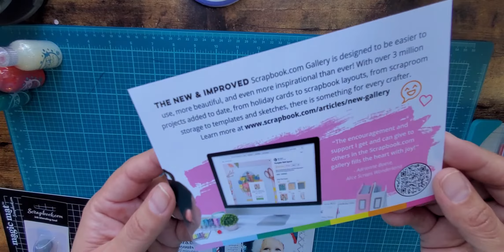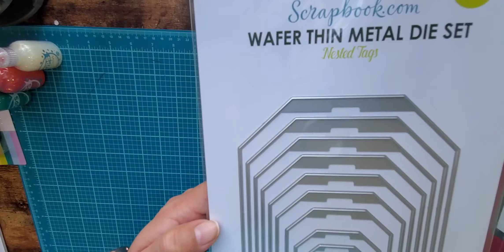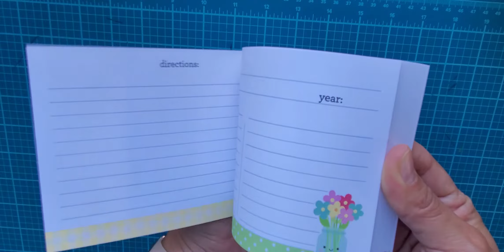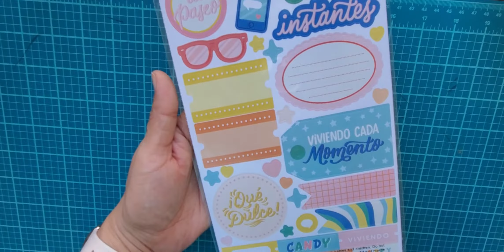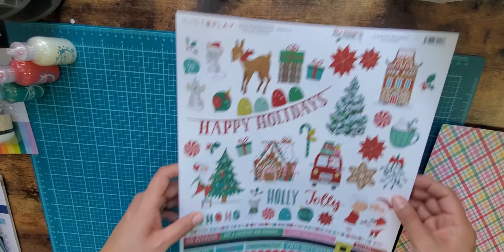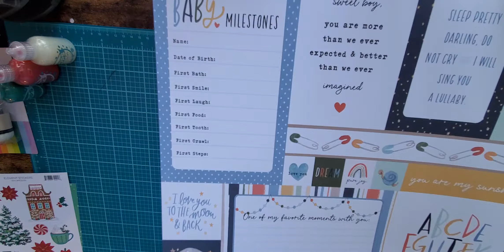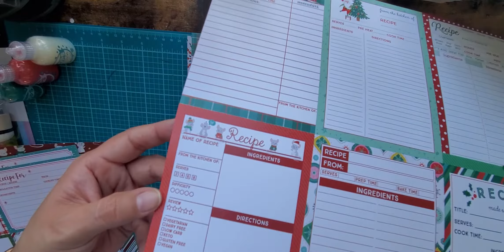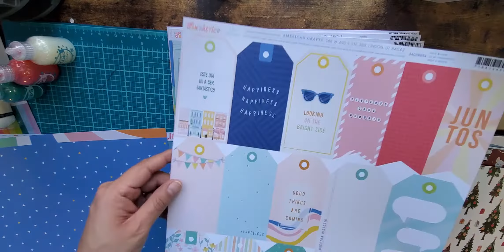Scrapbook.com Haul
I have a haul from Black Friday and the Twelve Days of Christmas!!!  I hope you enjoy this haul.